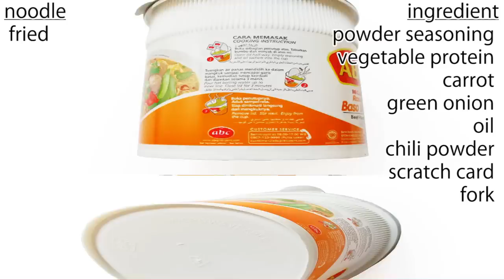No.5495 Mi ABC Cup (Indonesia) Rasa Baso Sapi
ABC President (インドネシア) Beef Flavour